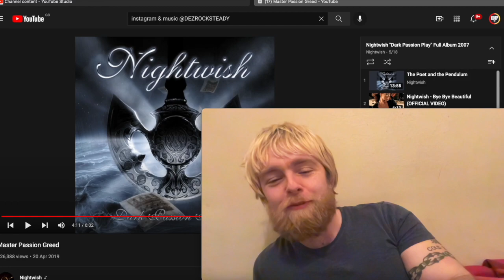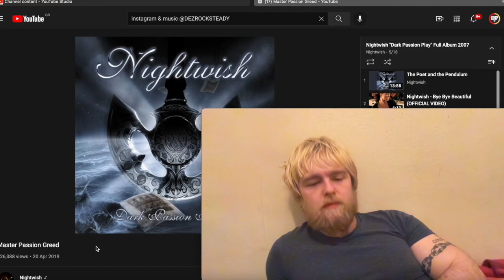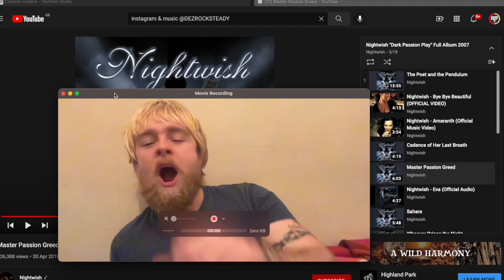Nightwish - Master Passion Greed | First Listen & Reaction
First Time Listen & Reaction to Nightwish - Master Passion Greed

Peace